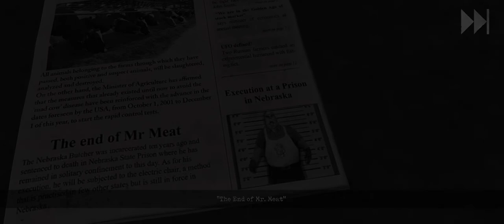Mr Meat 2 Hard Mode+Dark Mode (but I'm to scare to do the whole thing so I use ads